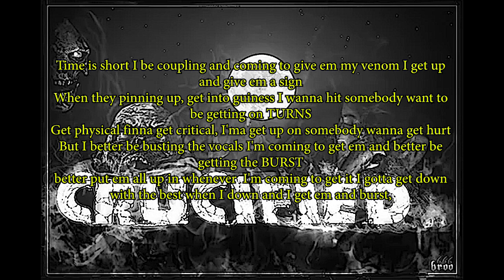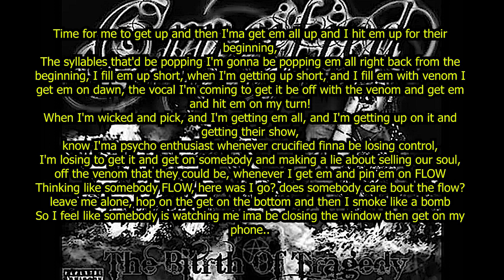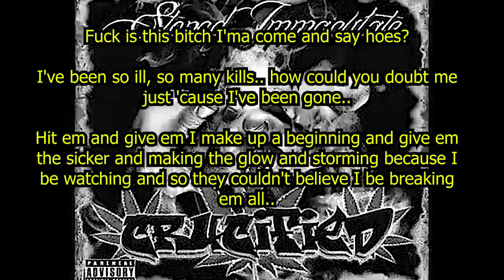Crucified - That Music *LYRICS ON SCREEN* (ACCURATE)